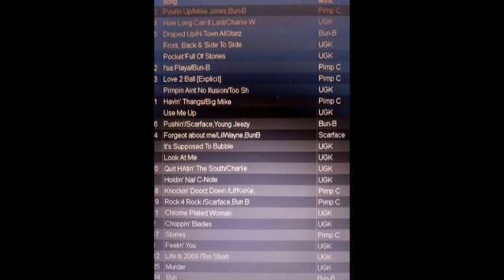UGK Underground King Knowledge Mix BASS BOOSTED cdshawn trapmusic bassboosted 💯